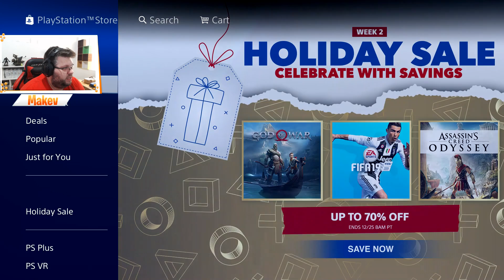*NOVA SKIN* BAIXE JÁ - Fortnite Battle Royale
A nova skin da playstation plus já está disponível no Fortnite Battle Royale, exclusiva para usuários de PS4 assinantes do serviço Playstation PLUS.

♦ Caixa Postal
Destinatário: André Murari Marton
Endereço: Rua Alexandre Dumas, 1489
Caixa Postal: 76556
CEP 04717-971